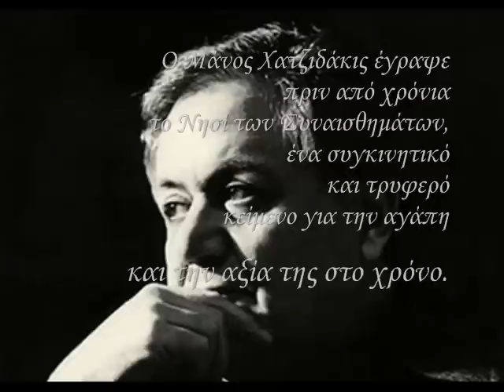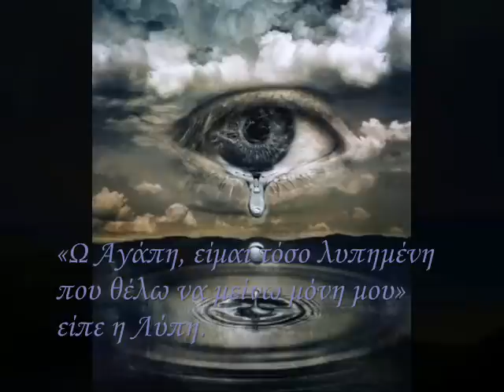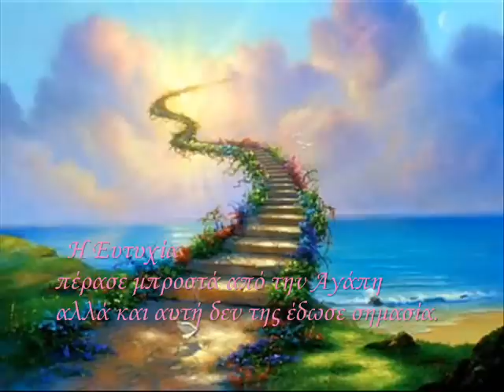Μάνος Χατζιδάκις - Το Νησί Των Συναισθημάτων .....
Χρόνια Πολλά στην αγαπημένη μου Θεσσαλονίκη, που σήμερα γιορτάζει...
και σε όλους που γιορτάζουν σήμερα..!

Στίχοι:
Μάνος Χατζιδάκις

Μια φορά κι έναν καιρό, υπήρχε ένα νησί στο οποίο ζούσαν όλα τα συναισθήματα.
Εκεί, ανάμεσα στα υπόλοιπα, ζούσαν και η Ευτυχία, η Λύπη, η Γνώση, η Αγάπη...
Μια μέρα έμαθαν ότι το νησί τους θα βούλιαζε
και έτσι όλοι επισκεύασαν τις βάρκες τους και άρχισαν να φεύγουν.
Η Αγάπη ήταν η μόνη που έμεινε πίσω. Ήθελε να αντέξει μέχρι την τελευταία στιγμή.
Όταν το νησί άρχισε να βυθίζεται, η Αγάπη άρχισε να ζητάει βοήθεια.

Βλέπει τον Πλούτο που περνούσε με μια λαμπερή θαλαμηγό.
Η Αγάπη τον ρωτάει:
-'Πλούτε, μπορείς να με πάρεις μαζί σου;'
-'Όχι, δεν μπορώ' απάντησε ο Πλούτος. 'Έχω ασήμι και χρυσάφι στο
σκάφος μου και δεν υπάρχει χώρος για σένα'.

Η Αγάπη τότε αποφάσισε να ζητήσει βοήθεια από την Αλαζονεία
που επίσης περνούσε από μπροστά της σε ένα πανέμορφο σκάφος.
-'Σε παρακαλώ, βοήθησέ με' είπε η Αγάπη.
-'Δεν μπορώ να σε βοηθήσω, Αγάπη..
Είσαι μούσκεμα και θα μου χαλάσεις το όμορφο σκάφος μου'
της απάντησε η Αλαζονεία.

H Λύπη ήταν πιο πέρα και έτσι η Αγάπη αποφάσισε να ζητήσει από
αυτή βοήθεια.
-'Λύπη, άφησέ με να έρθω μαζί σου'.
-'Ω Αγάπη, είμαι τόσο λυπημένη που θέλω να μείνω μόνη μου' είπε η
Λύπη.

Η Ευτυχία πέρασε μπροστά από την Αγάπη,
αλλά και αυτή δεν της έδωσε σημασία.
Ήταν τόσο ευτυχισμένη, που ούτε καν άκουσε την Αγάπη να ζητά βοήθεια.

Ξαφνικά ακούστηκε μια φωνή:
-'Αγάπη, έλα προς τα εδώ! Θα σε πάρω εγώ μαζί μου!'
Ήταν ένας πολύ ηλικιωμένος κύριος που η Αγάπη δεν γνώριζε,
αλλά ήταν γεμάτη από τέτοια ευγνωμοσύνη,που ξέχασε να ρωτήσει το όνομά του.
Όταν έφτασαν στη στεριά, ο κύριος έφυγε και πήγε στο δρόμο του.
Η Αγάπη, γνωρίζοντας πόσα χρωστούσε στον κύριο που τη βοήθησε,
ρώτησε τη Γνώση:
-'Γνώση, ποιος με βοήθησε';
-'Ο Χρόνος' της απάντησε η Γνώση.
-'Ο Χρόνος;' ρώτησε η Αγάπη. 'Γιατί με βοήθησε ο Χρόνος;'
Τότε η Γνώση χαμογέλασε και με βαθιά σοφία της είπε:
'Μόνο ο Χρόνος μπορεί να καταλάβει πόσο μεγάλη σημασία έχει η Αγάπη'.

ΑΠΟΠΟΙΗΣΗ: ΤΟ ΠΑΡΟΝ ΥΛΙΚΟ ΚΑΙ TO ΒΙΝΤΕΟ ΔΕΝ ΦΤΙΑΧΤΗΚΕ ΜΕ ΣΚΟΠΟ TO ΚΕΡΔΟΣ. ΟΙ ΦΩΤΟΓΡΑΦΙΕΣ ΕΙΝΑΙ ΑΠΟ TO ΙΝΤΕΡΝΕΤ ΚΑΙ ΔΕΝ ΕΠΙΘΥΜΩ ΝΑ ΕΠΩΦΕΛΗΘΩ ΑΠΟ ΤΑ ΠΝΕΥΜΑΤΙΚΑ ΔΙΚΑΙΩΜΑΤΑ ΤΩΝ ΔΗΜΙΟΥΡΓΩΝ.